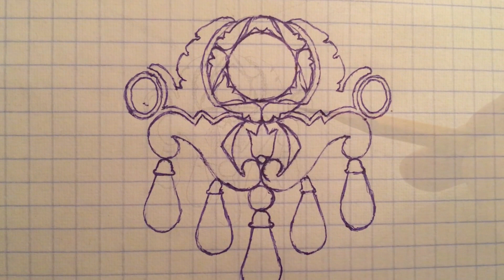Karen ArAyAn - Zvart Asatryan // Portrait / Oil on canvas / 70x80 / 2020